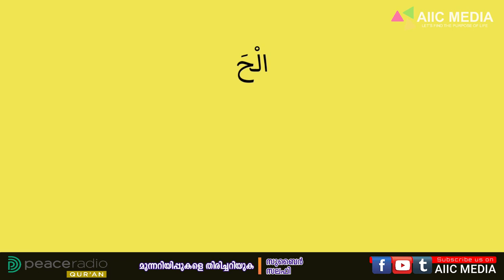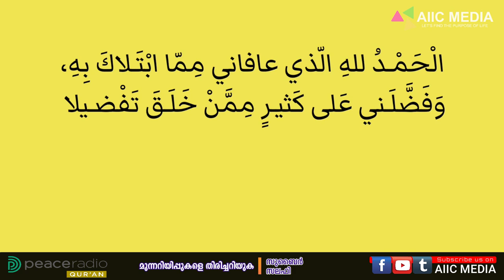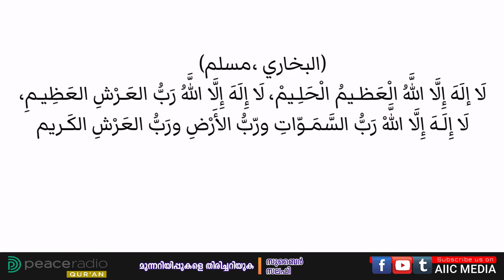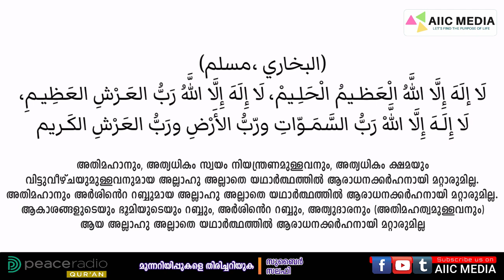മുന്നറിയിപ്പുകളെ തിരിച്ചറിയുക / Munnariyippukale Tirichariyuka- Zubair Salafi.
🚧 അനുഗ്രഹമായ മഴ, പ്രളയവും മറ്റു പരീക്ഷണങ്ങളുമായി മാറുമ്പോൾ നമ്മൾ എന്താണ് ചെയ്യേണ്ടത്..
🎙 Zubair Salafi Pattambi.
📆 24/07/2019.
👨‍👨‍👧 പ്രതിവാര പഠന ക്ലാസ്സ്.

പീസ് റേഡിയോ നിങ്ങൾക്ക് ലഭ്യമാകാൻ